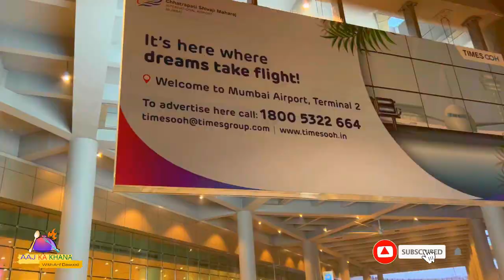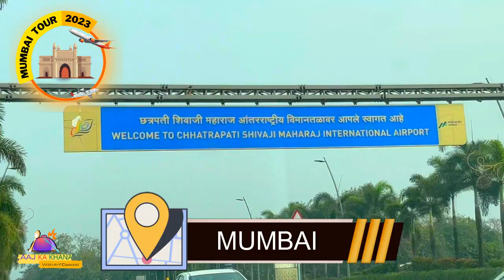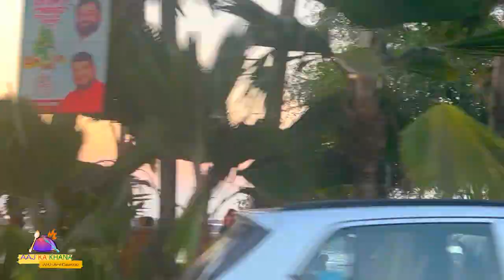Mumbai City Tour I Mumbai City of Dreams Complete tour By AAJ KA KHANA WITH ARIF DAWOOD I AKK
Mumbai is one of biggest city of India it is most popular city for its culture food and film industry